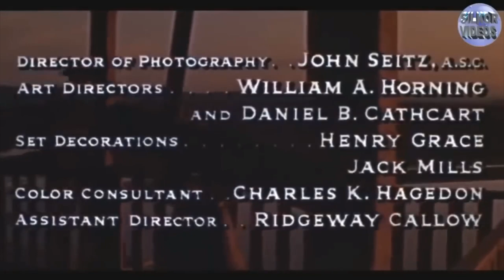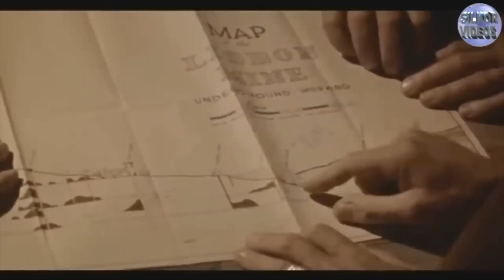Os Malvados da Terra Filme Faroeste Completo Dublado - The Badlanders (1958)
Olá bem vindos, este canal se propõe trazer conhecimento, arte, cultura, informação e entretenimentoeste
filme badlander 1958

👍🏼 Obrigada 🌹
SEJA um COLABORADOR do  canal
R$1,00 ou quanto quiser
PIX chave 👇🏽

bfbfef09-d19e-46af-bae6-5c049953f216

Alan Ladd como Peter Van Hoek
Ernest Borgnine como John McBain
Katie Jurado como Anita
Claire Kelly como Ada Winton
Kent Smith como Cyril Lounsberry
Neemias Persoff como Vicente
Robert Emhart como amostra
Anthony Caruso como Comanche
Adam Williams como Leslie
Ford Rainey como Diretor
John Daheim como Lee
Produção
O filme foi produzido por Aaron Rosenberg, que tinha um contrato para produzir o filme para a MGM. Foi originalmente anunciado que William Holden iria estrelar. James Cagney e Paul Newman vão estrelar. Eventualmente, Alan Ladd assinou contrato para estrelar.
As filmagens ocorreram no MGM Studios em Kingman, Arizona, em um contrato de três semanas. O filme também foi filmado em Old. Os dois viajaram separadamente para a cidade de Prescott, onde nenhum deles foi bem-vindo. Culpando o marechal por armá-lo, Van Hooke ordenou que ele deixasse a cidade na próxima diligência ao pôr do sol do dia seguinte.